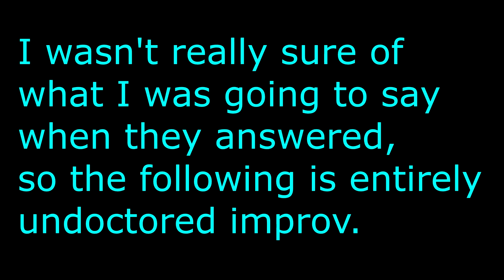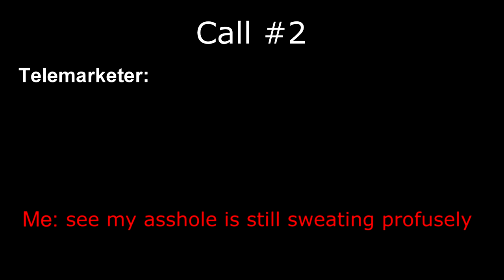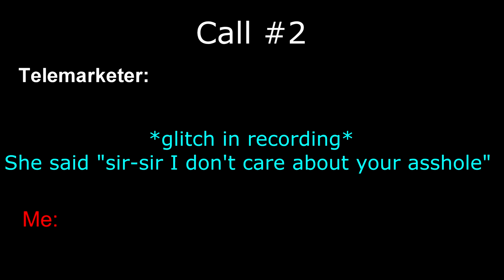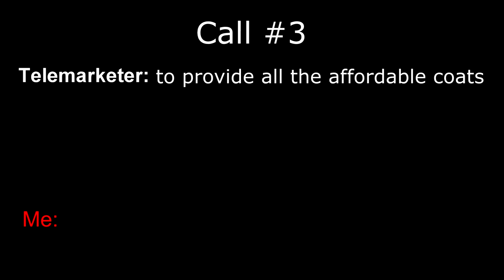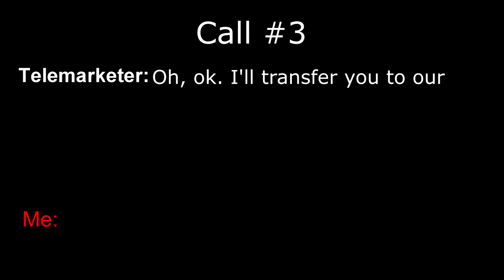Sweaty asshole prank call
So I continuously received call from an unknown number. One day when I had the chance, I decided to answer. This is what happened.